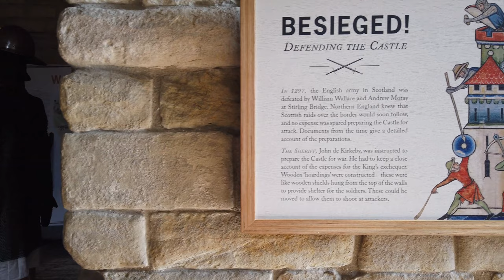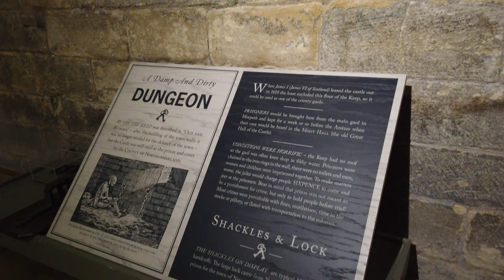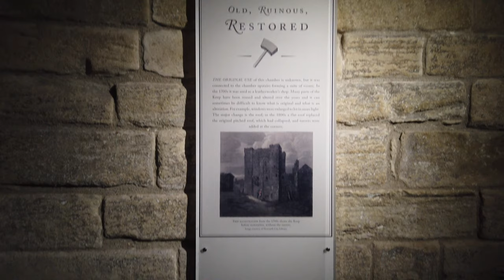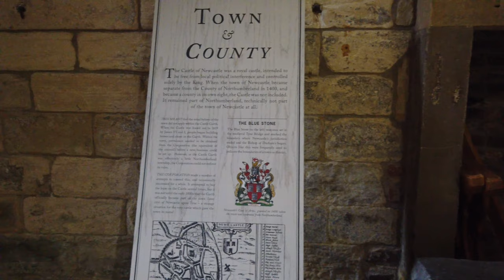The New Castle of NEWCASTLE.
A view to newcastle Castle!